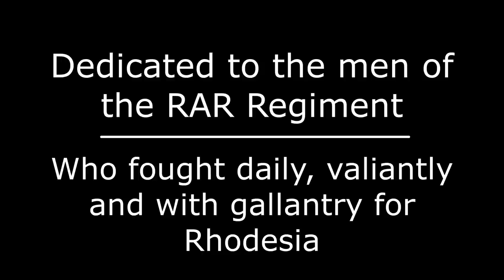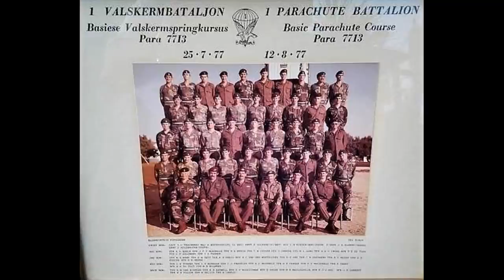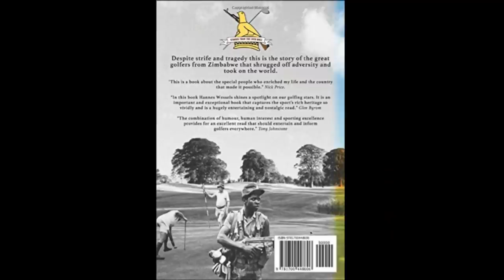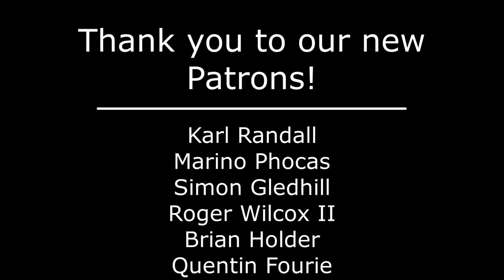Fighting Men of Rhodesia ep28 | Russell Fulton 1st talk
The Rhodesian forces produced some of the finest fighting soldiers and airmen of the era and Russell Fulton, who served in the RLI and the RAR, is one of those men.
Russell has written a book:
Chibaya Moyo 2 is available to order online via Amazon only (print-on-demand).